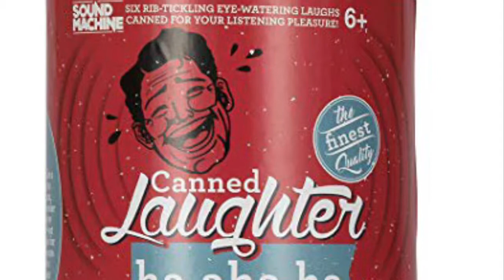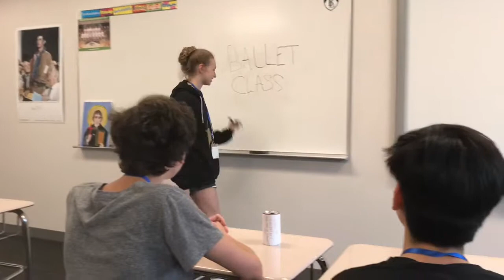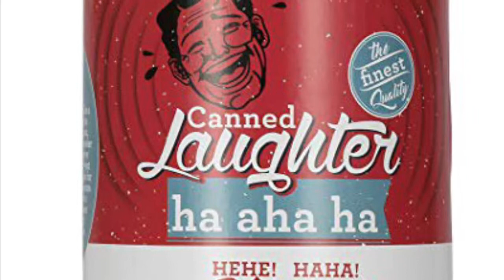The Can of Laughter